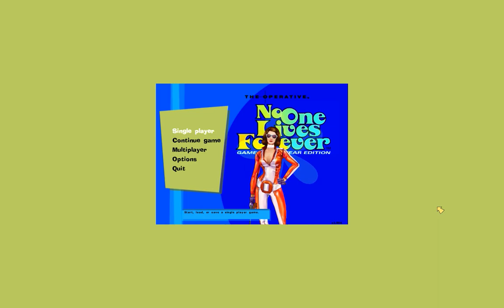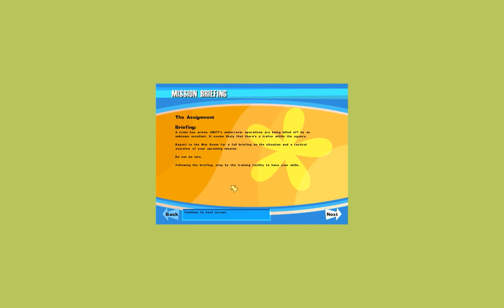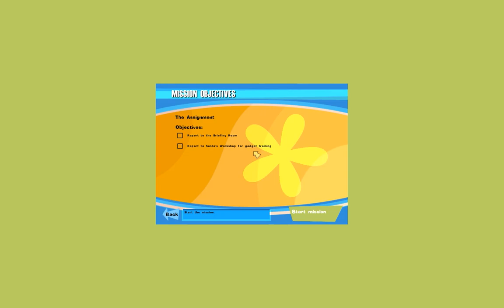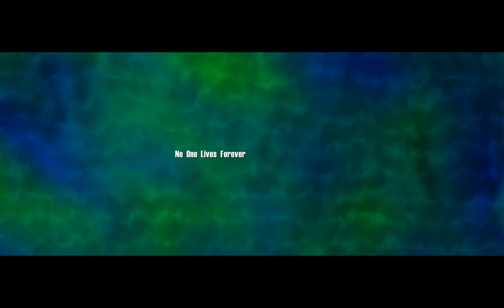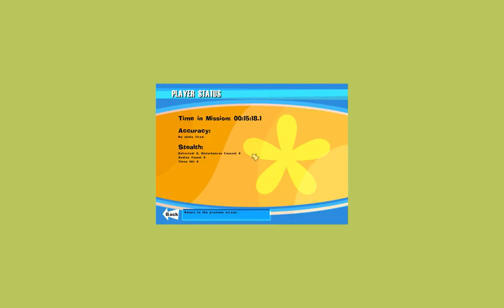Let's Play No One Lives Forever 001 - A Chance to Shine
A Groovy new LP adventure begins as UNITY agent Cate Archer is called in to receive a new assignment. Seems someone's been killing off her fellow agents. Is this her opportunity to prove herself at last?